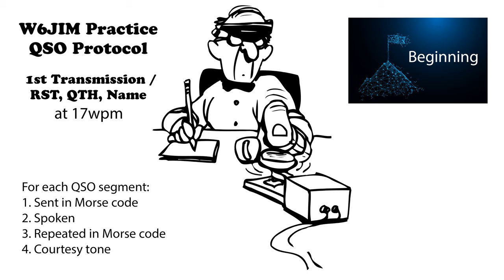Practice QSO - Exchange 1- Beginning - 17wpm